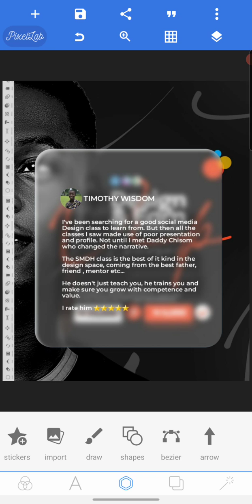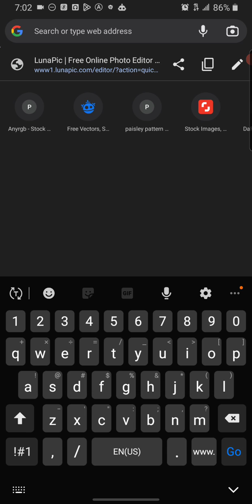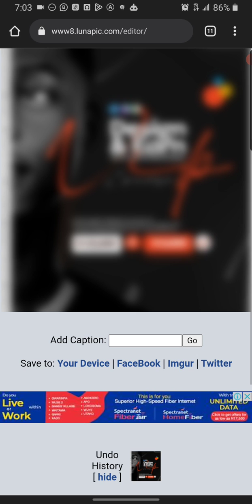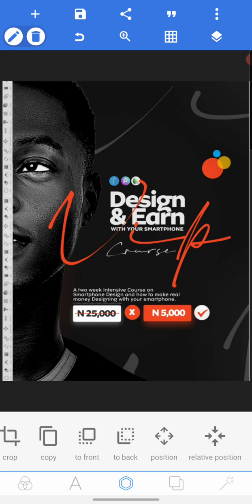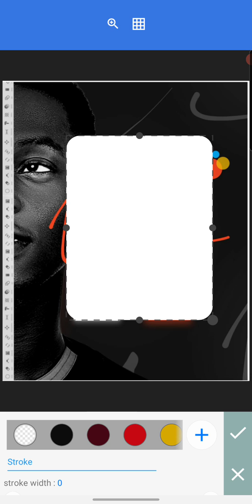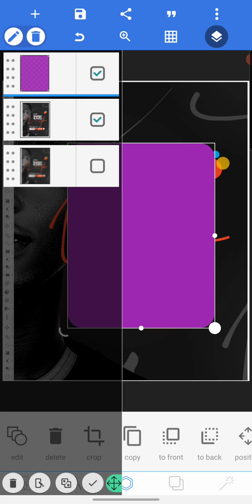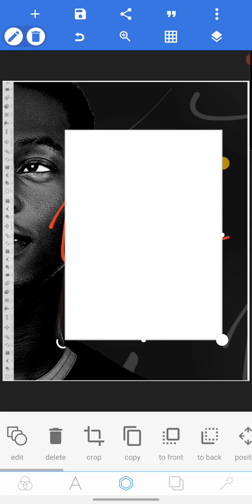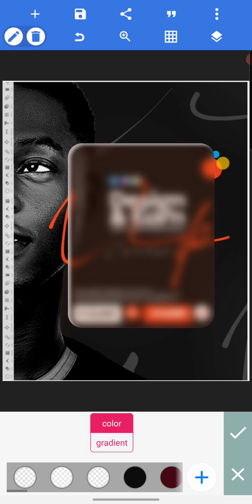HOW I ACHIEVED A GLASS MORPHISM EFFECT ON PIXELLAB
This Video will expose to you simple method of achieving a glass morphism effect with just your smartphone